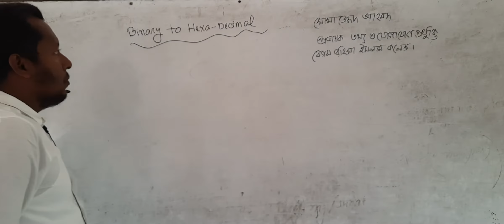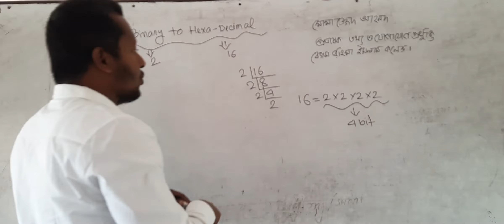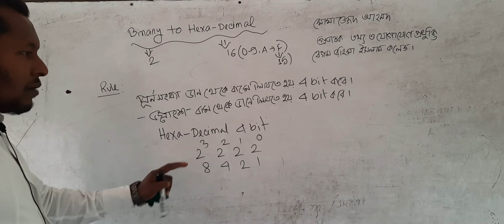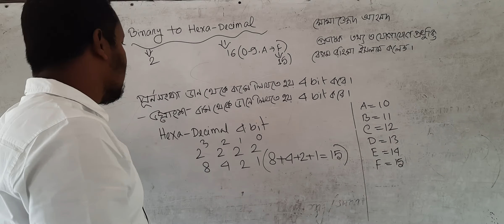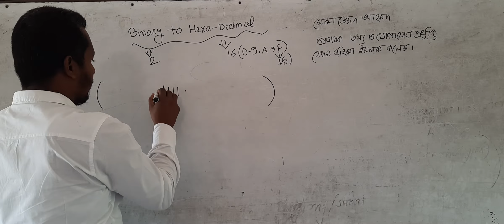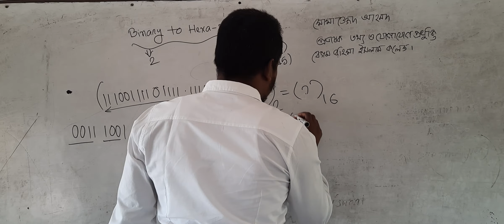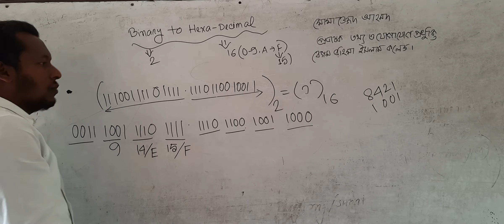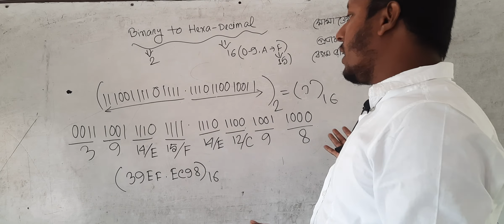বাইনারি থেকে হেক্সাডেসিমাল।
মোমাজ্জেদ আহমদ
প্রভাষক তথ্য ও যোগাযোগ প্রযুক্তি
বেগম রহিমা ইসলাম কলেজ।